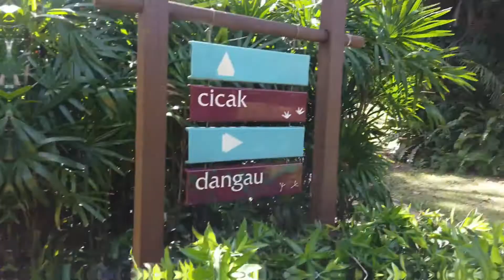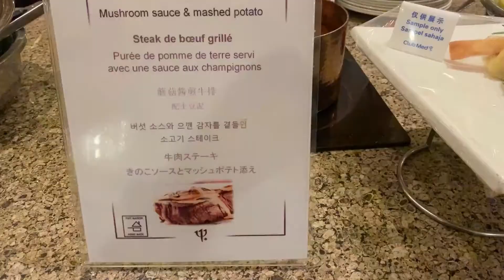Club Med Cherating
3天的吃喝玩乐。你只需要plan你要玩什么。然后到时到候要饿，因为每一餐我们都很享受。如果有机会希望可以到其他Club Med玩。